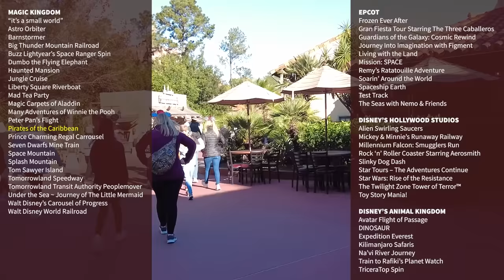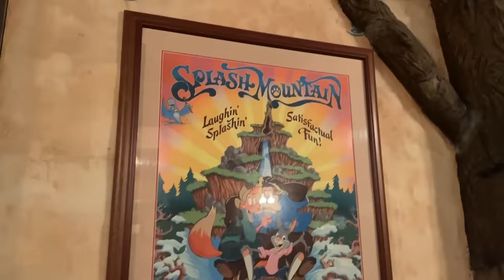NO SLEEP Until I Do EVERY SINGLE RIDE in Disney World!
How fast can we ride EVERY ride in Disney World? We're going to find out...but we're raising the stakes. Fry Bucket won't sleep until she rides more than 50 attractions. Fueled by Joffrey's coffee and the help of the AllEars team, can she do it?